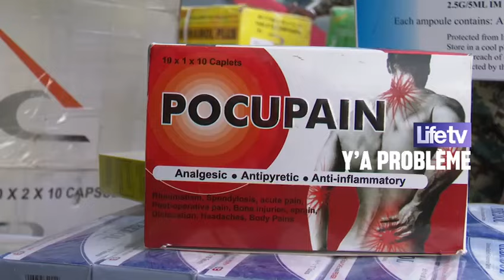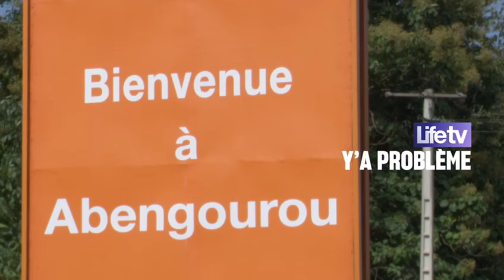ÉMISSION "Y'A PROBLÈME "A SUIVRE LE DIMANCHE 22 SEPTEMBRE 2024 SUR LIVE.TV